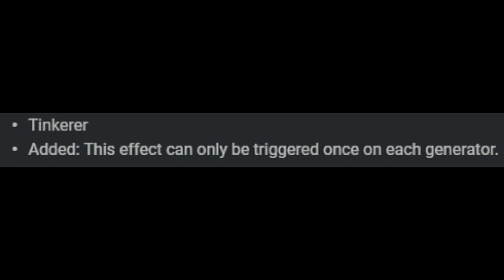Nerfed 'Tinkerer' Showcase